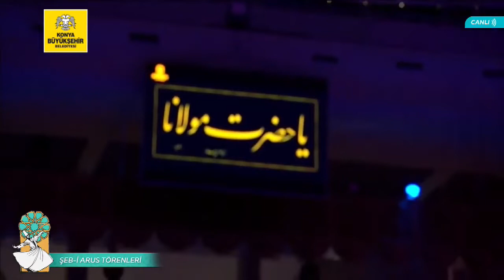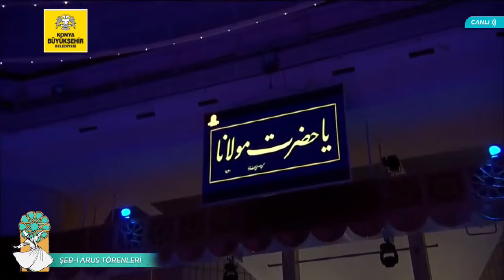Hz Mevlâna'nın 748. Vuslat Yıldönümü -07 Aralık 2021 - Neva Mevlevi Âyin-i Şerifi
Konya Türk Tasavvuf Müziği Topluluğu,
Hammâmîzâde İsmail Dede Efendi - Nevâ Mevlevî Âyin-i Şerîfi
BİRİNCİ SELÂM
Ey tecellîgâh-i cânem rûy-i tü
Vey dilem râ meyl-i külli sûy-i tü
Sad hezarân cân ü dil âvihte
Dîdem ey dil-ber zi yektâ mûy-i tü
Vezni: Fâilâtün fâilâtün fâilün [Remel]

Ey (sevgili)! Benim ruhumun tecellî yeri, senin yüzündür. Gönlümün meyli, tamamen sana doğrudur. Ey gönlü alıp götüren (güzel)! Gördüm ki senin saçının bir tek teline, yüz binlerce can ve gönül asılmış!

Hurşîd-i sipihr-i lâ-mekânî dil-i mâst
Keyhusrev-i milk-i dil ü cânî dil-i mâst
Ta der dil-i mâ aşk-ı tü menzil kerdest
Ser-çeşme-i âb-ı zindegânî dil-i mâst
Vezni: Mef‘ûlü mefâilün (mefâîlü) mefâîlü feûl (mefâîlün fâ‘) [Hezec/Rub.]

Mekânsızlık göğünün güneşi, bizim gönlümüzdür. Gönül ve can ülkesinin padişahı bizim gönlümüzdür. Senin aşkın, bizim gönlümüzü konak edindiğinden beri, âb-ı hayat kaynağı bizim gönlümüzdür.

Âferîn ey mâh-rû ber can-i tü
Ber cemâl-i bî had ü pâyân-i tü
Tûti-yi cânem bi-şüd hayrân ü zâr
Z’an şeker-hand ü leb-i handân-i tü

Ey ay yüzlü! Senin canına; sınırsız, sonsuz güzelliğine maşallah! Can papağanım, tatlı gülüşüne ve gülümseyen dudaklarına hayran olmuş, inlemektedir.

Ey rûy-i tü nev-behâr-i handân
Ahsente zehî nigâr-i handân
Ey şehr-i cihan harâb bî-tü
Ey husrev ü şehriyâr-i handân
Vezni: Mef‘ûlü mefâilün mefâîl [Hezec]

Ey yüzü, gülen bahar (gibi olan) güzel! Maşallah, ne güzel gülen bir sevgilisin! Senin yokluğunda dünya şehirleri haraptır; ey ülkenin padişahı, gülen sultanı!
İKİNCİ SELÂM
Ey şâh-ı şehr-i akl ü can ber taht-ı dil hâkan tüyî
Ender zemîn ü âsuman sultân-ı sultânan tüyî
Der cân-i mâ cânan tüyî der kân-i mâ nî kan tüyî
Cennet tüyî şerbet tüyî sâkî tüyî rıdvan tüyî
Bâ âşık ez dünyâ me-gû v’ez milket-i ukbâ me-gû
Cüz hasret-i Mevlâ me-gû mî gû ki în ü an tüyî
Vezni: Müstef‘ilün müstef‘ilün müstef‘ilün müstef‘ilün [Recez]

Ey akıl ve can ülkesinin padişahı! Gönül tahtında hakan sensin. Yerde ve gökte sultanların sultanı sensin. Canımızdaki sevgili sensin. Ocağımızdaki maden sen değil misin? Cennet sensin, şerbet sensin, sâki sensin, rıdvan sensin. Aşığa dünyadan, ahiret mülkünden bahsetme; (ona) sevgilinin hasretinden başka (bir şey) söyleme; de ki: Bu da, o da sensin.
ÜÇÜNCÜ SELÂM
Âşıkan der kûy-i cânân es-salâ
Sûy-i an hurşîd-i tâbân es-salâ
Şems-i Tebrîzî zi bâlâ-yi felek
Her zamânî mî keşed hân es-salâ

Sevgilinin mahallesinde olan âşıklar, haydi (gelin)! O parlak güneşin semtine selâm olsun! Tebrizli Şems, gökyüzünün zirvesinden her zaman (sizi) davet ediyor.

Ey ki hezâr âferin bu nice sultân olur
Kulu olan kişiler hüsrev ü hâkân olur
Her ki bugün Veled’e inanuben yüz süre
Yoksul ise bay olur bay ise sultân olur
Vezni: Müfteilün fâilün müfteilün fâilün [Münserih]

Binlerce tebrikler! Bu nasıl bir sultandır ki hizmetçisi olanlar, padişah olur. Bugün her kim (Sultan) Veled’e inanıp (dergâhına) yüz sürerse, fakir ise bey olur, bey ise sultan olur.

Der bâğ-ı cemâlî sanemâ çün gül-i ra‘nâ
Der çeşm çü nûrî vü çü cân der heme a‘zâ
Men bülbül-i gülzârem ü der dâm-i tü zârem
Ez çîst aceb bâ tü me-râ in heme sevdâ
Vezni: Mef‘ûlü mefâîlü mefâîlü feûlün [Hezec]

Ey sevgili! Sen güzellik bahçesinde hoş bir gül gibisin. Gözdeki ışık gibisin, bütün uzuvlardaki can gibisin. Ben gül bahçesinin bülbülüyüm, senin tuzağında inliyorum. Sana karşı olan bütün bu sevdam, neden acaba?

Ey rûy-i tü kıble-i cihân u dil-i men
V’an der dü cihân emn ü emân-i dil-i men
Hem cân-ı tenî vü hem tü cân-i dil-i men
Ey gevher-i deryâ-yi nihân-i dil-i men
Vezni: Mef‘ûlü mefâilün (mefâîlü) mefâîlü feil [Hezec/Rub.]

Ey (sevgili)! Senin yüzün, dünyanın ve benim gönlümün kıblesidir; iki cihanda kalbimin emniyeti ve sığınağıdır. Hem bedenimin canısın, hem gönlümün canı; ey gönlümde saklı olan denizin incisi!

Tü mâh-i acîbî ki mislî ne-dârî
Be her cilve cânâ der âteş sipârî
Be zülfeyn ü ebrû be çeşmân-i âhû
Pey-i dil-rübâyî çü şîr-i şikârî
Meh ü hur gulâmet zi can geşt râmet
Dü âlem be dâmet çi zîbâ nigârî
Nazîret ne-dîdem ne ez kes şinîdem
Dil ü din bi-bürdî çi ayyâr yârî
Veled râ çi bâşed şehâ ger zi rahmet
Zi silk-i gulâmân-i hîşet şümârî
Vezni: Feûlün feûlün feûlün feûlün [Mütekârib]

Sen (öyle) güzel, şaşırtıcı bir aysın ki benzerin yok. Her cilvede (aşığın) canını ateşe atarsın. Kâküllerinle, kaşlarınla, ceylan gibi gözlerinle ava giden arslan gibi gönül avlamaya çıkmışsın. Ay ve güneş, sana râm olmuş kölelerindir. İki dünya da senin tuzağındadır; ne hoş sevgilisin! Benzerini ne gördüm, ne kimseden işittim. Gönlü ve dini alıp götürdün; ne hilekâr bir dostsun! Ey sultan! Lûtfunla Veled’i de kölelerinin sırasına koysan ne olur?
DÖRDÜNCÜ SELÂM
Sultân-ı menî sultân-ı menî
Ender dil ü can îmân-ı menî
Der men bi-demî men zinde şevem
Yek cân çi şeved sad cân-ı menî
Vezni: Fa‘lün feilün fa‘lün feilün [Mütedârik]

Sultânımsın, sultânımsın; cânımda, gönlümde imânımsın. Bana üflersen ben dirilirim. Bir cân da nedir? Yüz cânımsın.
Çev: Yakup Şafak